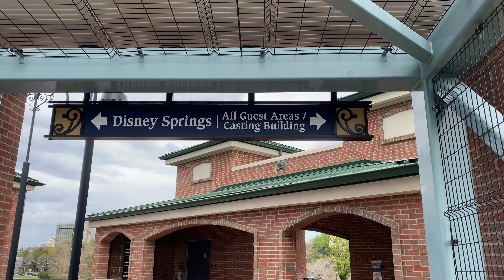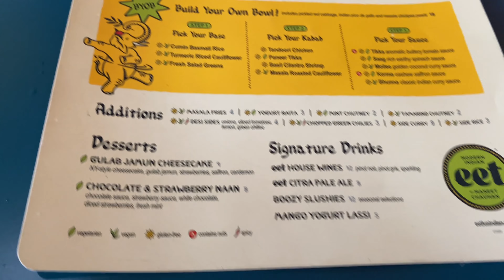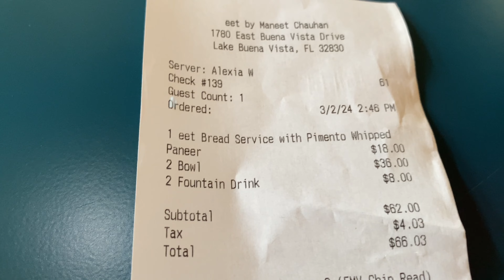eet Indian Restaurant at Disney Springs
3/2/24 -eet by Celebrity Chef Maneet Chauhan -  Indian inspired restaurant located at Walt Disney World Resort Disney Springs. 10/10